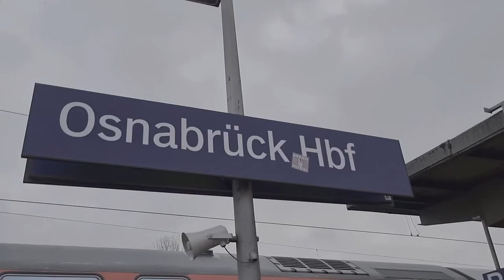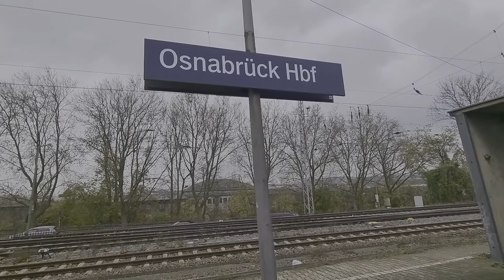Spotting Day Folge 3: Osnabrück HBF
Heute war ich wieder auf Tour ..Diesmal n Osnabrück HBF..

Angereist wurde standesgemäß mit der Bahn..Auch wenn diese in Sachen Verspätung alles gegeben hat..Aber es war sehr angenehm im RE 2 von Essen HBF bis nach Osnabrück HBF..Die Rückfahrt gestalltete sich aufgrund einer Türstörung als sehr schwierig..insgesamt kam ich mit 45 Min. Verspätung in Essen HBF an und verpasste meinen Anschluss Zug..*Prima*

Nun zum Video:
Es gibt allerlei Rollmaterial zu sehen...wobei ich finde trotzdem zu wenig...dieser Tag war mit Verspätungen bei allen Zug Verbindungen vorhanden..sogar eine Polizei Ermittlung liess einen IC 70 Min. Verspätung haben..

Ich wünsche euch nun viel Spass mit dem Video..